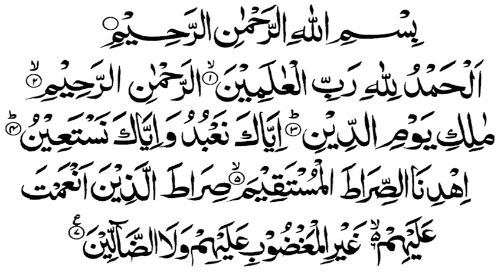Surah Al-Fatihah || सूरह अल-फ़ातिहा || سورۃ الفاتحہ surahfatiha || Beautiful Voice Surah Al-Fatihah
Beautiful Voice Surah Al-Fatihah Surah Al-Fatihah सूरह अल-फ़ातिहा سورۃ الفاتحہ surahfatiha Beautiful Voice Surah Al-Fatihah